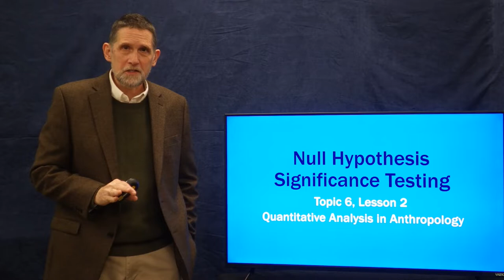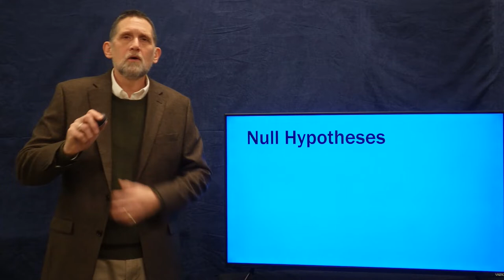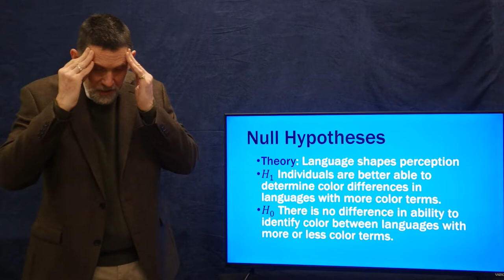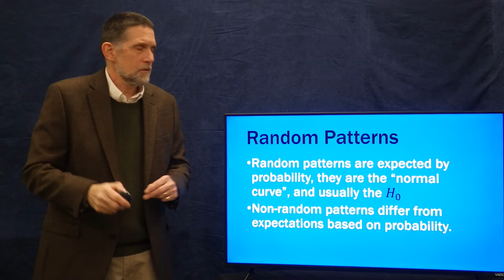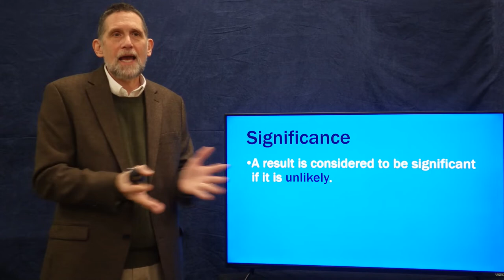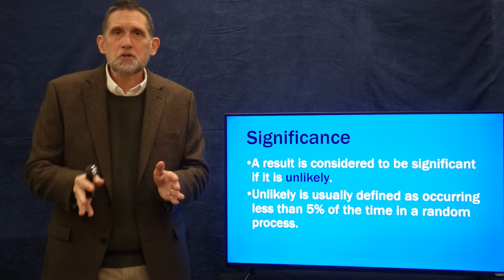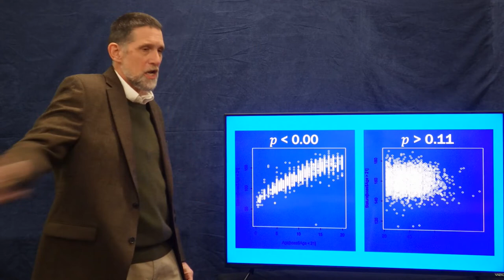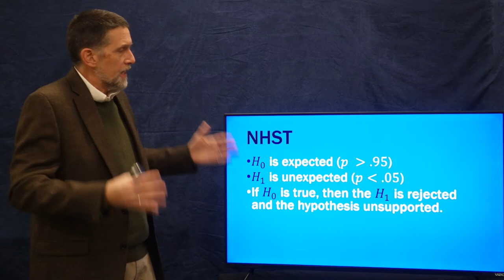Topic 6, Lesson 2: Null Hypothesis Significance Testing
Topic 6, Lesson 2 of Quantitative Analysis in Anthropology.  This lesson is the most difficult of the entire course.  It introduces the concept of statistical significance and null hypothesis significance testing.  Students are often very challenged by these ideas (because they seem backward), and may want to watch this lesson more than once.